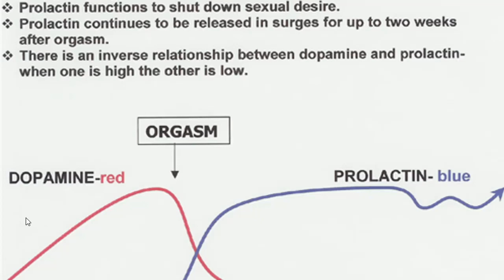Prolactin's Affect on Dopamine After Male Orgasm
This video talks about how Prolactin affects make dopamine levels after orgasm.  It's purpose is to show what happens to us and why we feel the way we do after orgasm.

We offer many categories and channels to support men and their lifestyles.